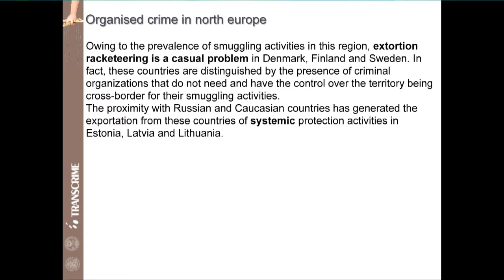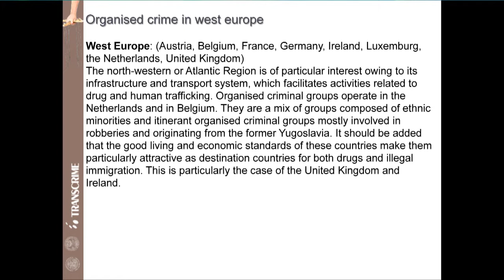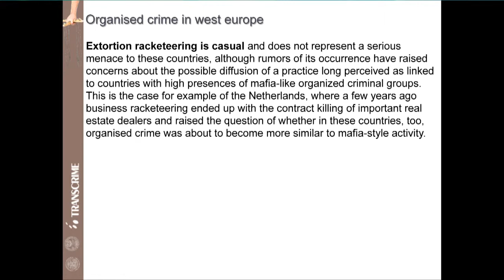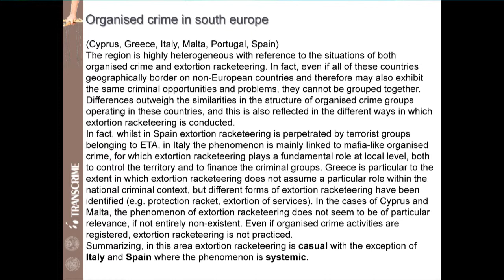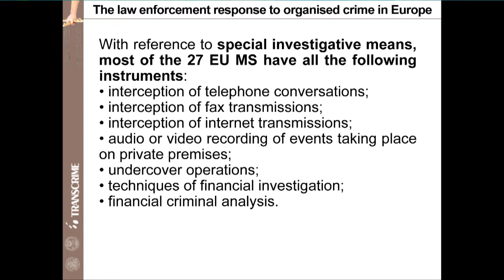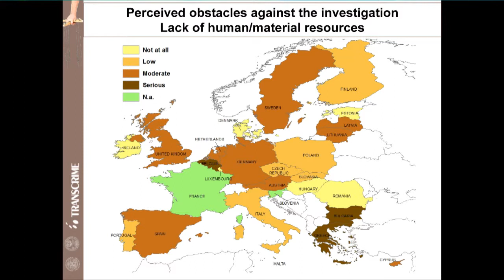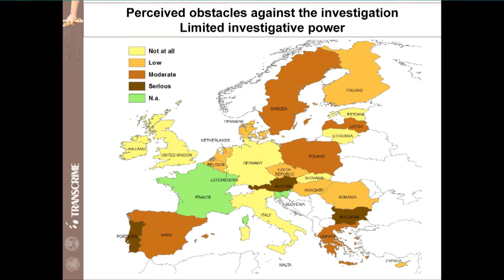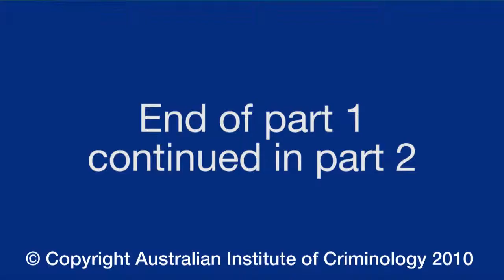Professor Ernesto Savona: Part 1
International Serious and Organised Crime Conference 2010: Changing patterns of Italian Mafias, Professor Ernesto Savona, Universitá Cattolica, Milan